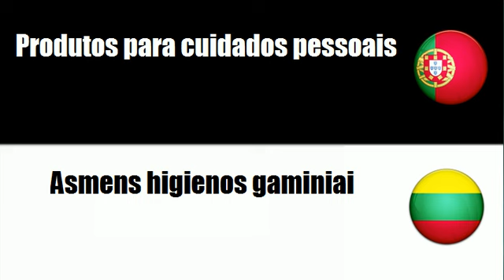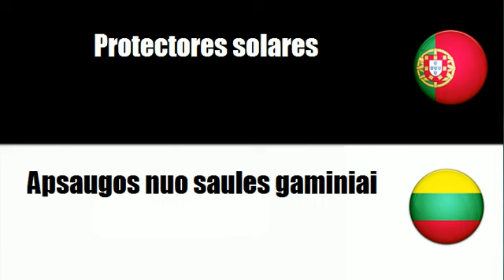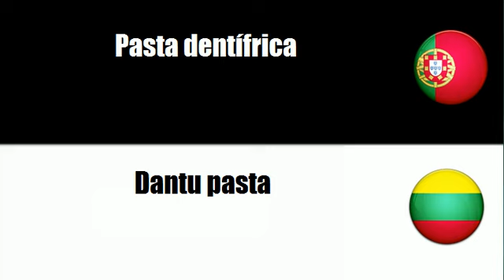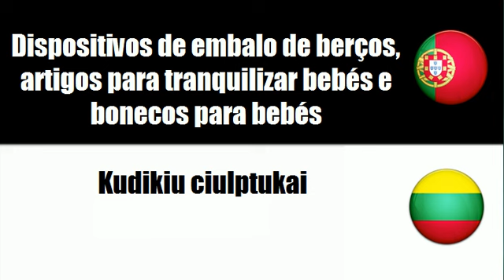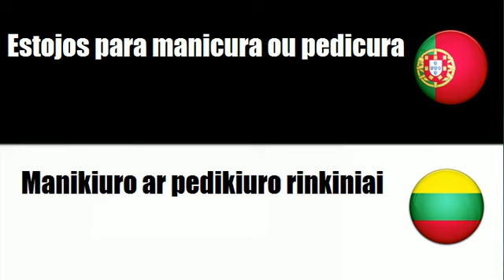Português+Lituano = Produtos para cuidados pessoais